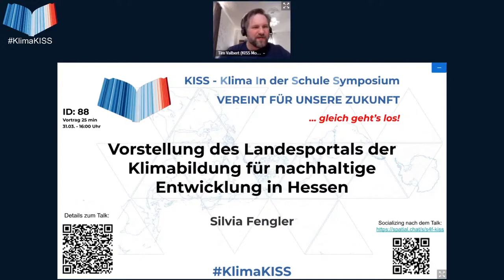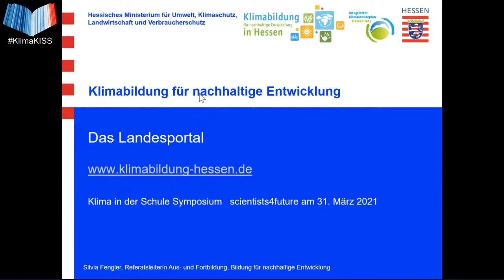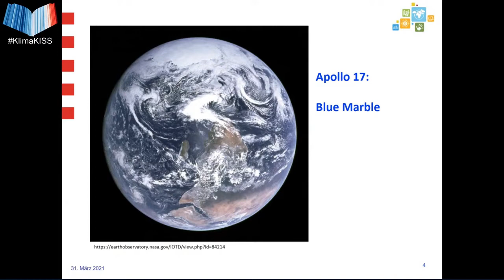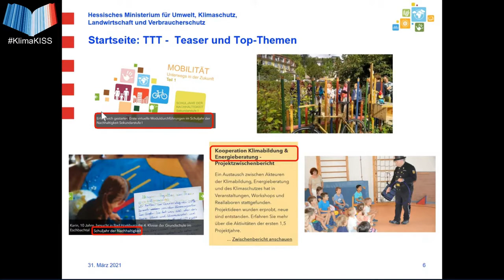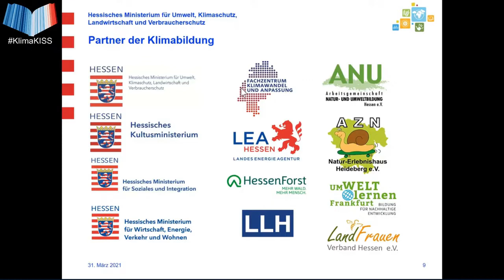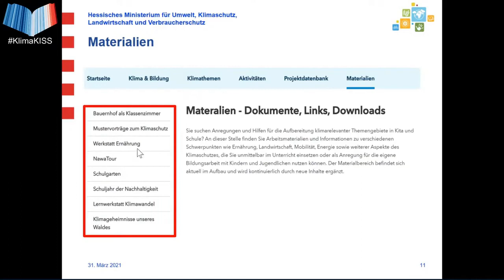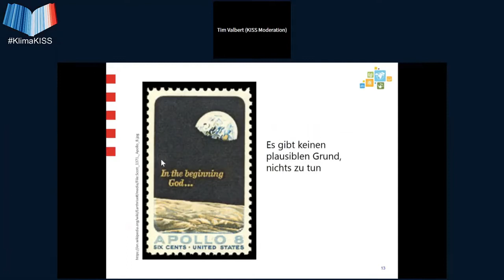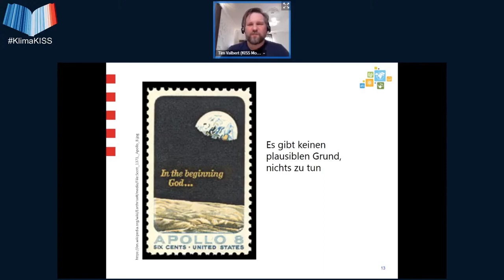Landesportal der Klimabildung für nachhaltige Entwicklung in Hessen - KISS Symposium Ostern 2021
Dieser Vortrag von Silvia Fengler wurde am 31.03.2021 aufgenommen als Livestream auf dem KISS - Klima in der Schule Symposium der Scientists 4 Future.